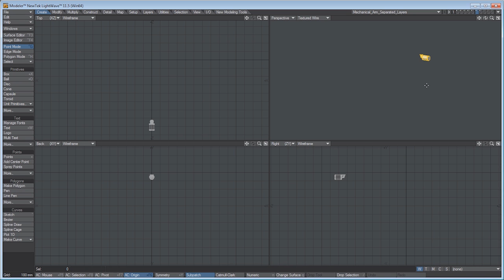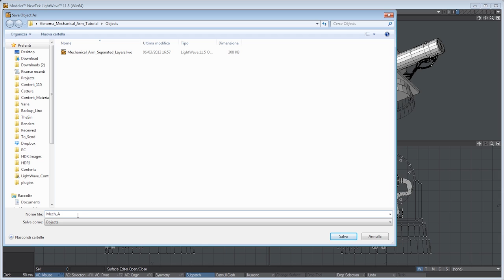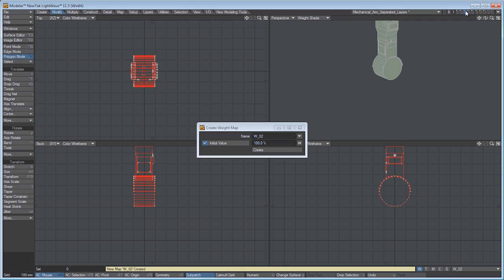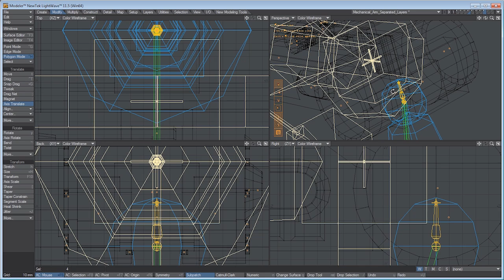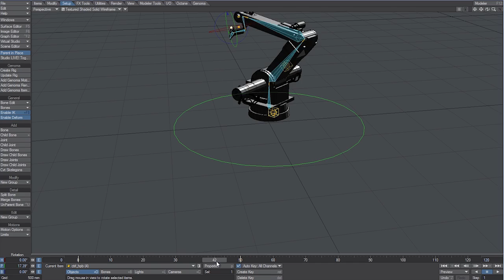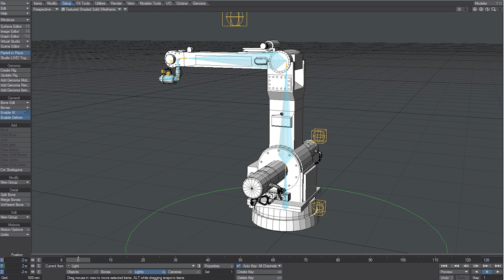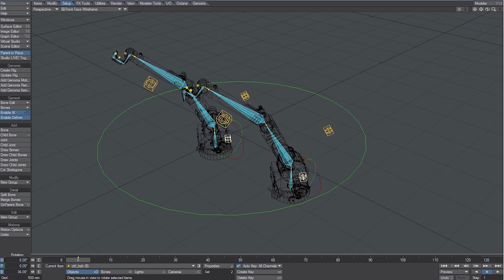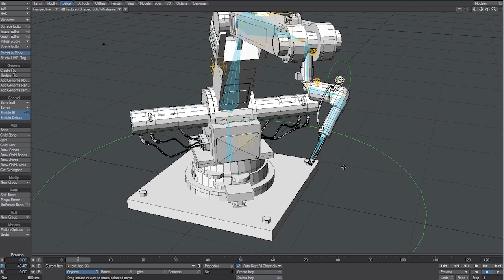LightWave 11.5 Genoma: Rigging Mechanical Objects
In this tutorial, Lino Grandi explains how to build a rig for a mechanical object using Genoma inside of LightWave 11.5